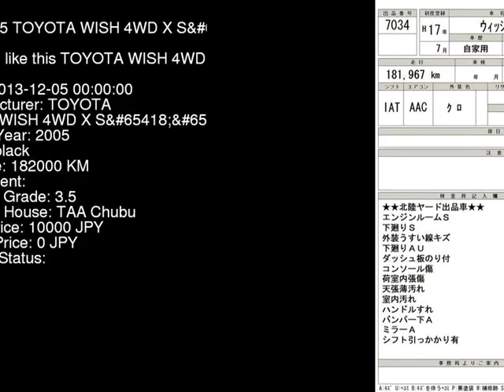2005 TOYOTA WISH 4WD_X_S ZNE14G - Japanese Used Car For Sale Japan Auction Import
2005 TOYOTA WISH 4WD_X_S ZNE14G - Japanese Used Car For Sale Japan Auction Import ZNE14G,TOYOTA,WISH,4WD_X_S,TAA Chubu,jdmvip,vip,jdm,cars,japan,jdmvip.com,japanesecars,usedcars Japanese Used JDM Car For Sale At Auction in Japan for Import